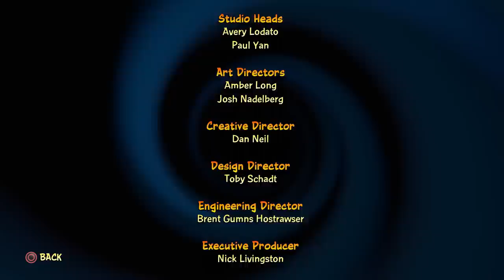Crash Bandicoot 4: It's About Time Review - Square Eyed Jak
It's taken 12 very long years but the drought of new and fresh Crash Bandicoot adventures is finally over, so it's about time we deep dive into the game and see if the wait was worth it!

0:00 - Introduction
2:21 - Game Review
24:18 - MAJOR STORY SPOILERS ANALYSIS
28:57 - Final Verdict!